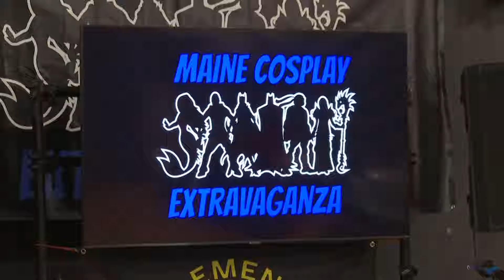Maine Cosplay Extravaganza welcomes lovers of pop culture and comics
This year, there was a special celebrity guest who goes way back.